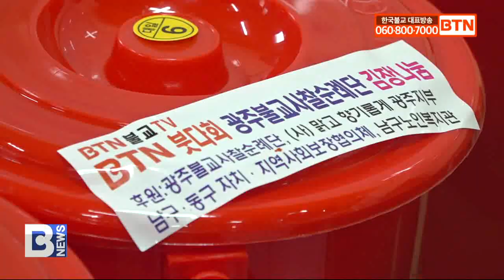[BTN뉴스] BTN붓다회광주불교사찰순례단, 김장 나눔 봉사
BTN붓다회광주불교사찰순례단이 김장봉사로 어려운 이웃에게 자비행을 실천했습니다.

지난 25일 BTN붓다회광주불교사찰순례단과 광주 관음사 주지 소운스님이 김장 나눔 봉사를 진행했습니다.

순례단과 소운스님은 광주시 지역사회보장협의체와 노인복지관 등에 전달할 500포기 김장을 진행했습니다.

BTN붓다회광주불교사찰순례단은 어려운 이웃을 위해 올해로 7년째 매년 겨울 김장 나눔 봉사를 진행하고 있습니다.